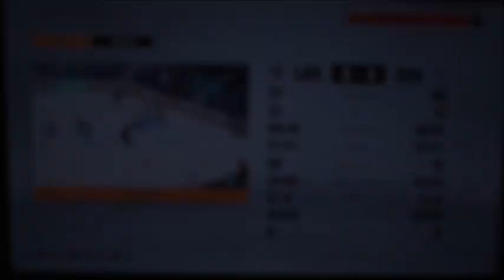Stanley Cup Playoffs Game 4 Round Two Kings vs Kraken